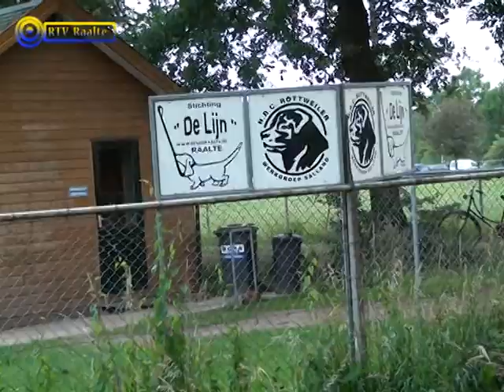29 06 2011 Hondenschool de Lijn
Deze hondenclub is sinds november 1997 een stichting:
Stichting de Lijn-Raalte. Aangesloten bij de Federatie Hondensport Nederland (FHN). De trainers hebben een gedegen instructeursopleiding gevolgd. Enkele instructeurs zijn gespecialiseerd in probleemgedrag bij honden. Het doel van de stichting is o.a. een positieve blik naar honden in het algemeen verkrijgen. De cursisten de mogelijkheid bieden een sport met de hond te beoefenen waaraan veel plezier wordt beleefd, waardoor de band tussen baas en hond alleen maar sterker wordt.